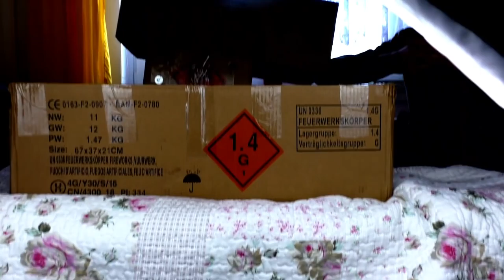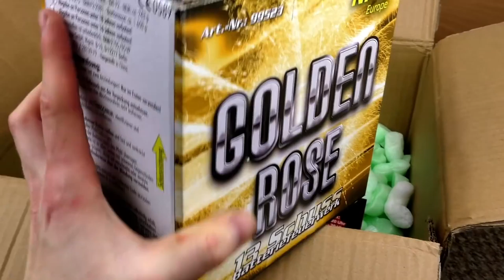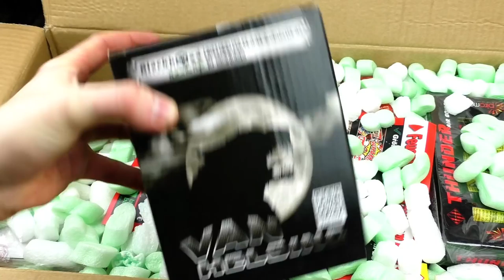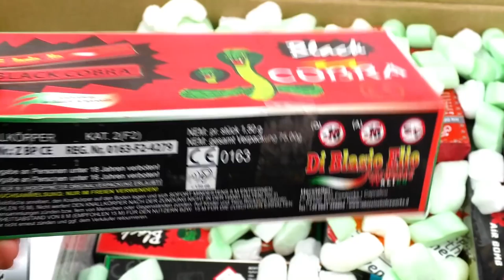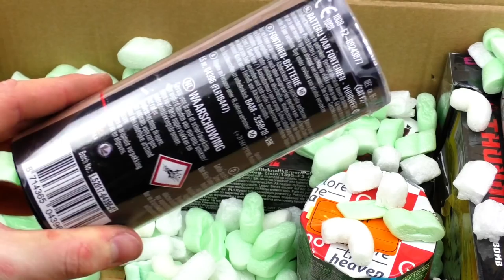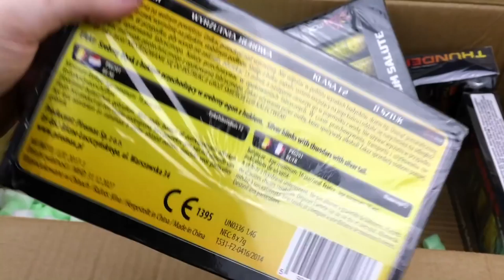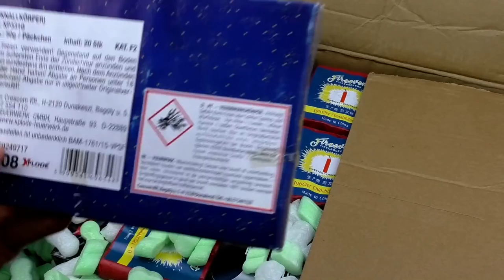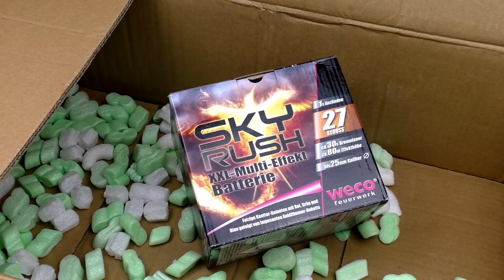Feuerwerkshop Online Bestellung 2017! | Fette Sammelbestellung! 📦🤩 | DennisPyro©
Heute gibt es das Unboxing meiner bzw. unserer Online Bestellung bei Feuerwerkshop!
Leider ist nicht alles gut verlaufen, aber seht selbst. :/

Zum Kollege!

↪️SelfmadeFireworksYT: Kein YT, lol.

by PyroExtrem

🎶Verwendete Lieder:
🎵Reatch - Funk City
🎵Niklas Gustavsson - Furious 2
🎵Niklas Gustavsson - Some Kind Of Magic
🎵Niklas Ahlström - Pure Gold 1